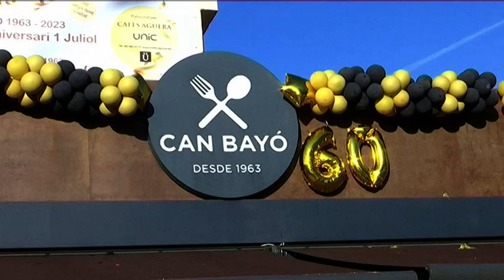60 ANYS DE CAN BAYÓ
I barregem una mica l'aspecte de caràcter més social amb l'àmbit esportiu, ja que mític Restaurant Can Bayó, del barri de la Morera, va celebrar amb una gran festa els seus 60 anys d'existència. Un lloc de trobada, on l'esport pren un gran protagonisme.
Ni més ni menys que prop de 2000 persones es van donar cita a la plaça Enric Morera, justa davant de Can Bayó, per celebrar les sis dècades d'existència d'aquest mític establiment. Clients de tota la vida, amics, familiars i coneguts s'hi van donar cita, i és que ningú va voler falta a una efemèride tan assenyalada. El restaurant ha anat passant per diferents etapes familiars i sempre s'ha mantingut com un dels llocs de referència en l'àmbit culinari de Badalona. Per Can Bayó, és molt tradicional trobar-hi habitualment gent de tots els àmbits, sobretot vinculats a l'esport, on el Bayó és un referent, tant per membres de la Penya com del Badalona. Però els conjunts més modestos també formen part de la història d'aquest lloc de pelegrinatge, ja sigui per fer un esmorzar, un dinar, una reunió o senzillament poder compartir una xerrada entre amics.